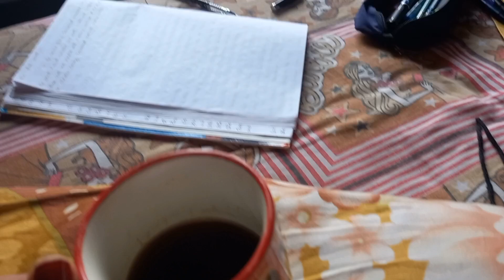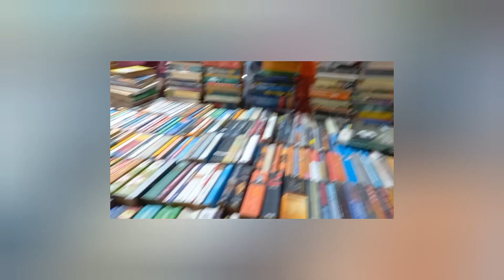How i spent my 31st December and 1st January.....????!!!!!! 🤔🤔